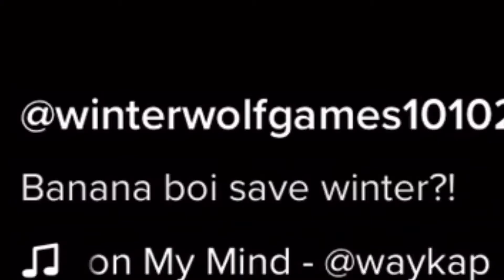Ski and pum